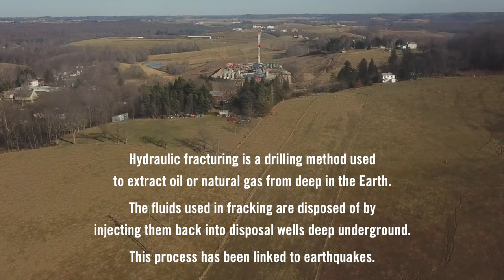Fracking and a Rise in Earthquakes in Ohio | Youth & Climate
Meet Cody, (he/him) a climate justice activist from Youngstown, Ohio.

He has witnessed a rise in earthquakes due to the rise in hydraulic fracturing in the area. Cody has taken climate action by joining a number of youth-led organizations including Zero Hour and Sunrise Movement. He has also led climate strikes and town halls in his community focusing on educating others on a green new deal. Last year, Cody founded a youth-led organization called Corporate Cleanup where they work to get corporations to become climate justice leaders and take accountability for their part in the climate crisis.